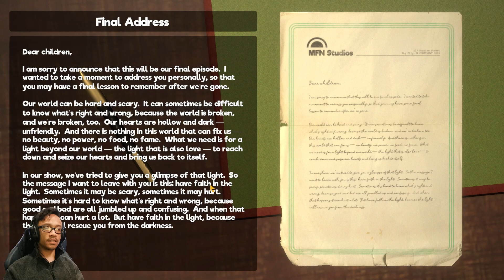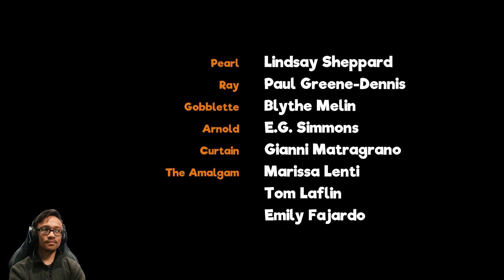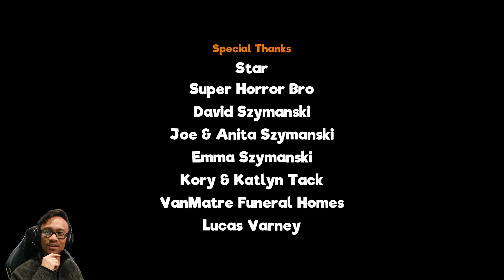My Friendly Neighborhood Day 3 Final VOD 10-18-23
No I didn't forget to finish this game. My Friendly Neighborhood Final Vod, Streamed October 18th, 2023
I stream Thursdays, Fridays and Saturdays around 8pm EST!